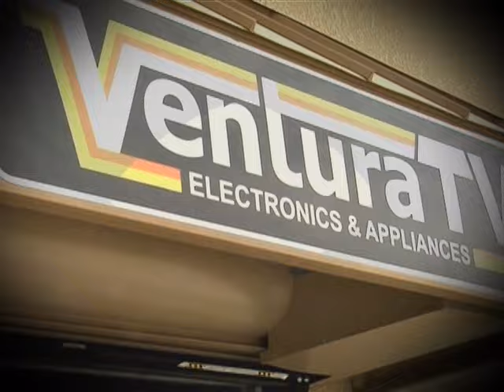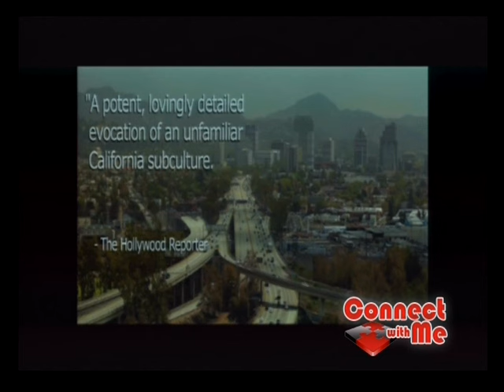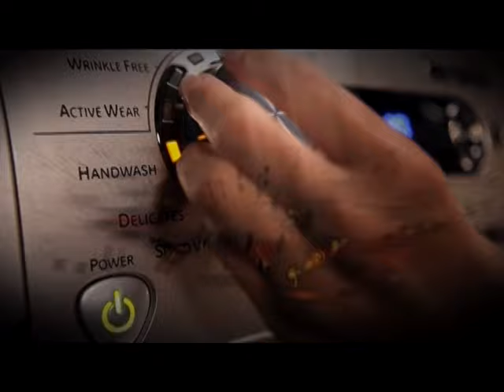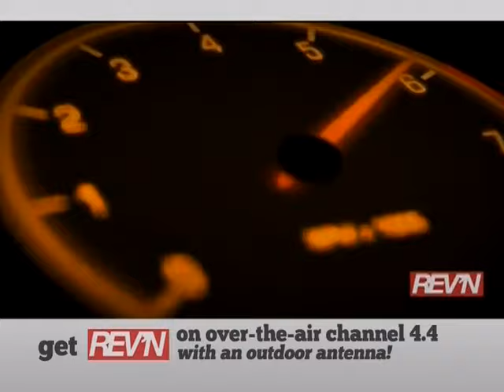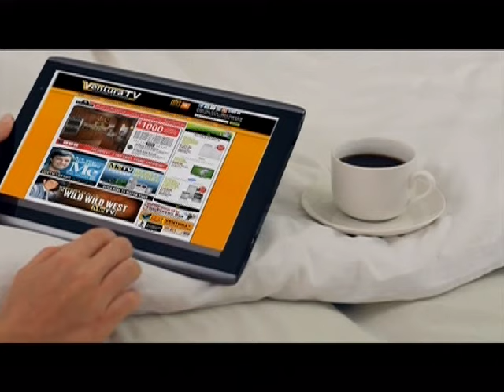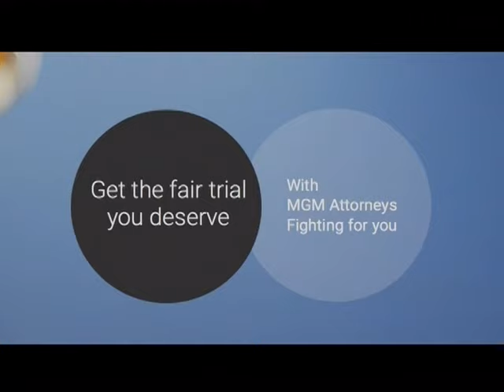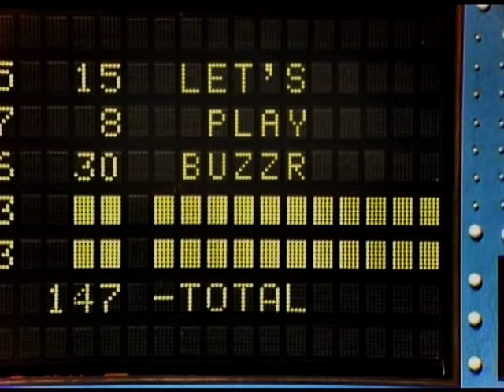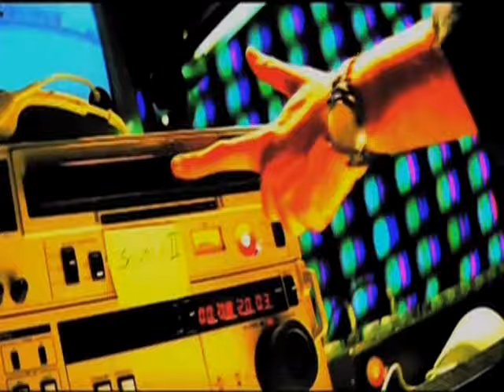2015 10 01 EP 878 Aram Aram By Christopher Chambers